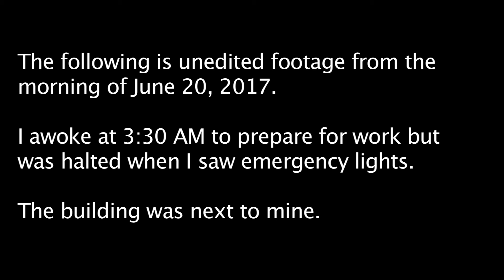Apartment Fire next door June 20, 2017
Woke up to a fire at the building next to mine in my apartment complex.  I didn't get a shot of the fire from another angle for a few reasons.  First, I didn't want to interfere with the firefighters.  Next, I didn't want to appear rude to the neighbors who were watching their home burn.  You can see other images here: